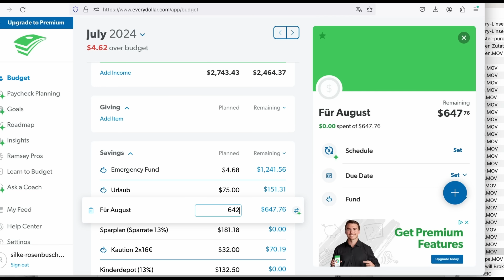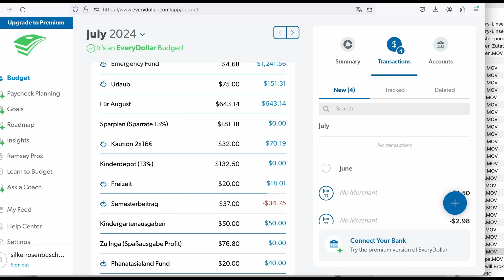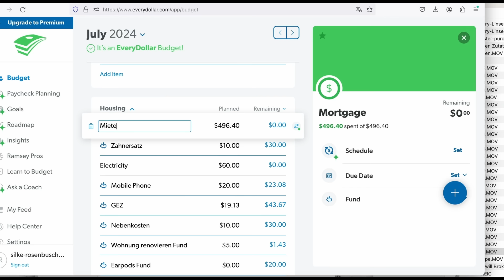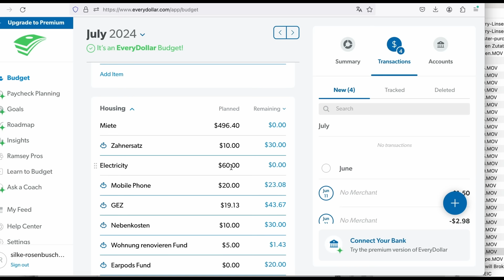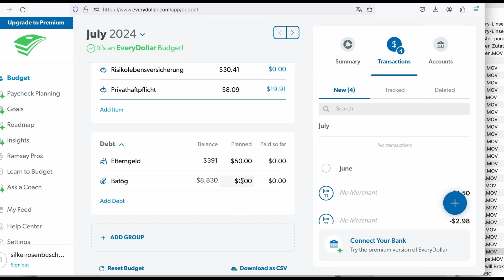Budget JULI als ALLEINERZIEHENDE // 1279,70€ + Kindergeld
In diesem Video teile ich mit euch meinen Budgetplan für den Monat Juli als alleinerziehende Mutter! 🌸👩‍👦 Mit einem Einkommen von 1279,70€ plus Kindergeld zeige ich euch, wie ich es schaffe, alle Ausgaben zu decken und trotzdem noch ein bisschen Geld zur Seite zu legen. 💰✨

Ich gehe detailliert auf alle Kategorien ein, von Miete und Nebenkosten 🏠, über Lebensmittel und Haushaltsartikel 🛒, bis hin zu Freizeitaktivitäten und besonderen Ausgaben für mein Kind 🎨🚴‍♂️. Ihr bekommt einen realistischen Einblick in meine monatlichen Finanzen und erfahrt, wie ich meine Prioritäten setze und wo ich vielleicht sogar etwas sparen kann.

Falls ihr selbst in einer ähnlichen Situation seid oder einfach Interesse daran habt, wie man mit einem begrenzten Budget gut haushalten kann, dann bleibt unbedingt dran! 🙌📈

Ich freue mich auf eure Kommentare und Tipps, wie ihr euer Budget managt. 💕👋

Links:
Mein Buch „Raus aus der Esslust-Falle“